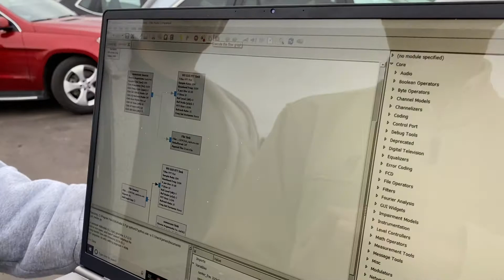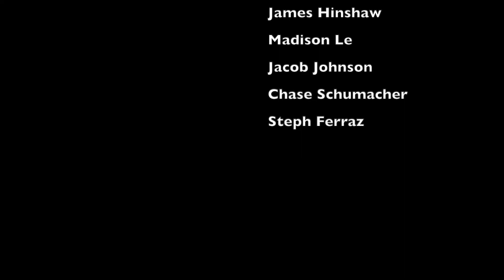SDR Project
How to hack a car with a HACKRF One and RTL SDR with Free Software

HACK RF One
RTL SDR